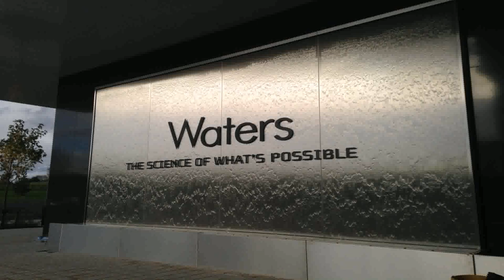Garden Water Features Glasgow